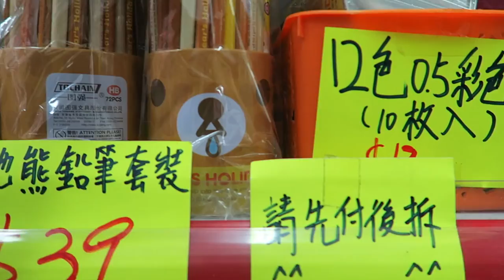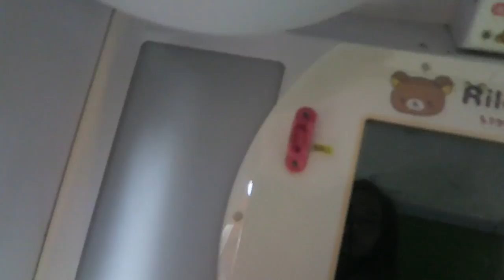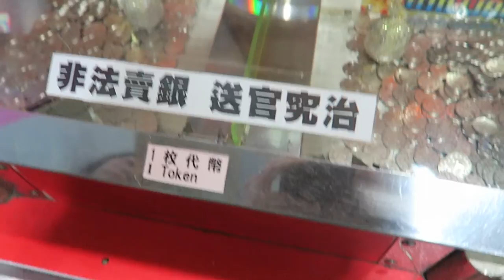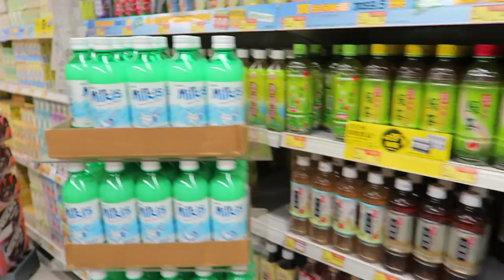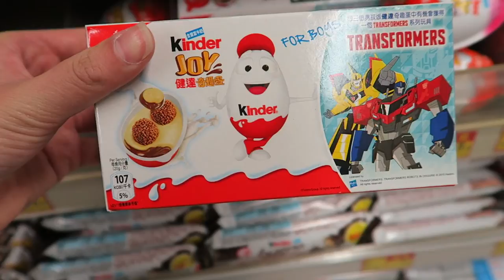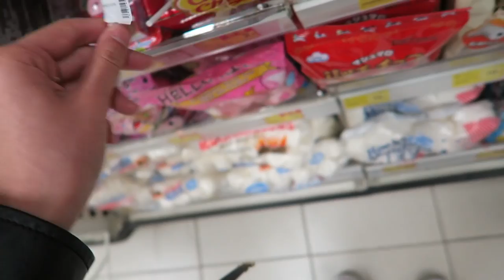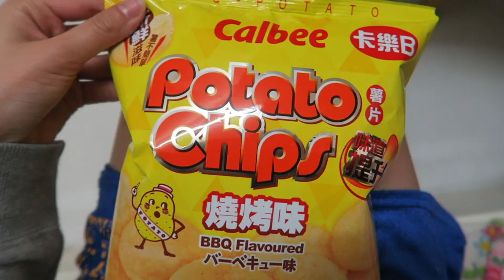EATING ANPANMAN! (Hong Kong Daily Vlog)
Hello, people of the Internet world! Here's DAY 16! Hard to believe it's been a year since we vlogged our crazy adventures in Hong Kong, and we are back at it again! Here's to another year of CRAZY content for you guys! Get ready. You are not prepared for this. Be on the look out because we drop those daily vlogs every day! (excluding weekends)

New to this channel? Head over to our playlist to catch up on our last year's daily vlogs in Hong Kong (2015)!

Thank you for scrolling all the way down! Here's a special message for you: Thank you all for your support! We hope our daily vlogs can bring some laughter and entertainment for you guys. Please give this video a like so we know that you guys enjoy it!